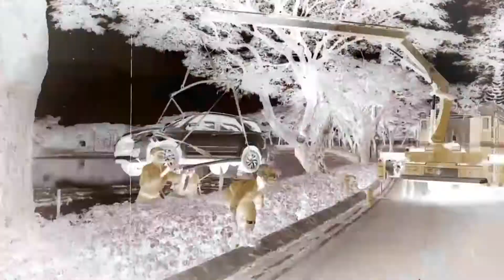Evakuasi Dramatis Mobil Terjun Ke Telaga Berlumpur | KRIM MALAM (04/10/22)